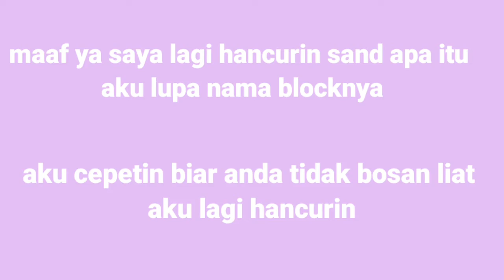BIKIN BUKU TAPI MALAH BUTUH LARVA-MINECRAFT INDONESIA PART#7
Hai teman-teman hari ini saya lagi bikin buku enchant aku lupa caranya malah butuh lava 🤦‍♂️🤦‍♂️ Jangan lupa ikuti Media sosial saya Facebook gw Cek browser Instagram gw Alat:Mobizen Powereditor Pro - Download Musik deksprisi